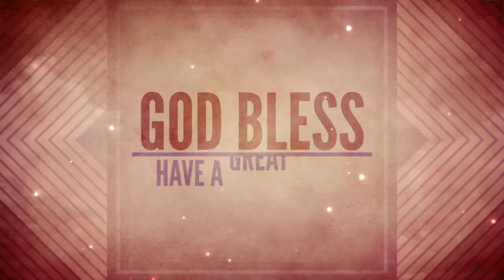"Who is Your Shepherd?"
Sermons, bible studies, and special presentations by Faith Bible Church, Boerne, Texas.